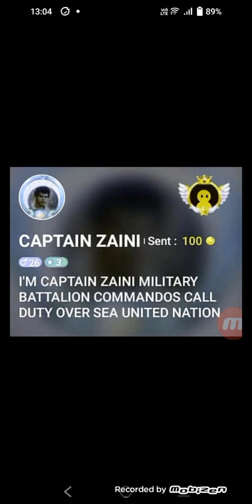captain Besara Zaini ABDULLAH video recording karaoke 🎤 song from YouTube room DATE 26.02.2024 .(4)